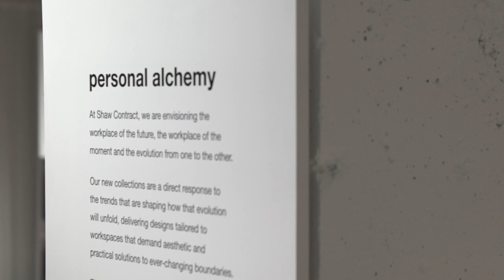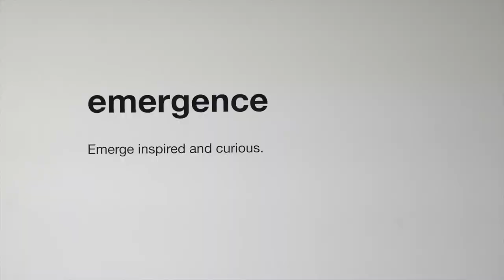Shaw Encourages Personal Alchemy in the Workplace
Shaw Contract's new flooring collections center around the theme Personal Alchemy—the ability to transform and adapt in feeling and in function, creating a sense of personalization and humanity in the modern workplace.